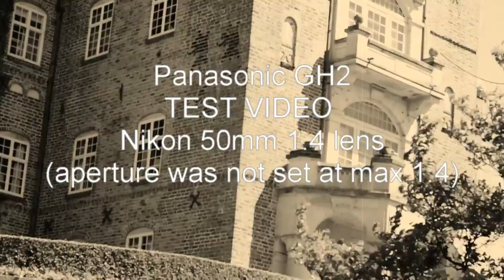Panasonic Lumix GH2 with Nikon 50mm 1.4 AIS lens - Test Video 3 B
Used GH2 with Nikon 50mm f1.4.
The aperture was not set at max ...
Processed with Avid Studio , Red Giants Magic Bullet
a custom contrast look.

Location: Trollenäs castle in Eslöv, Sweden